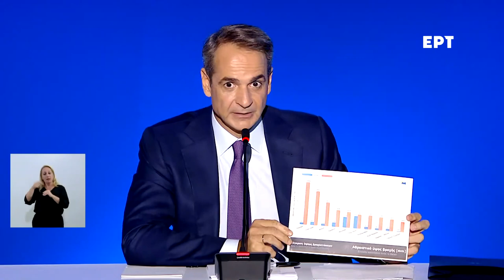ΣΥΝΕΝΤΕΥΞΗ ΤΥΠΟΥ ΜΗΤΣΟΤΑΚΗ ΣΤΗΝ 87Η ΔΕΘ